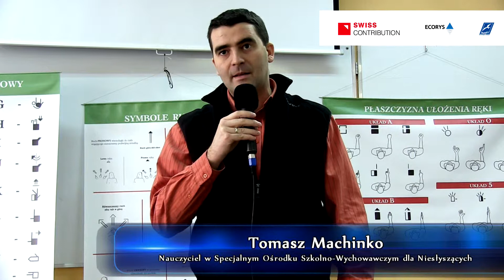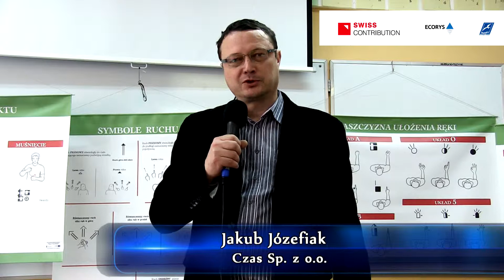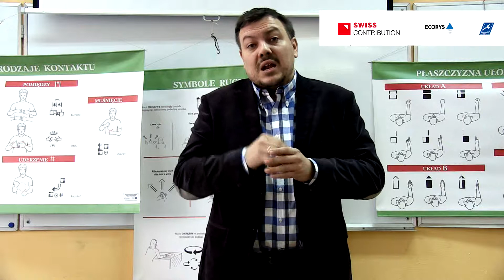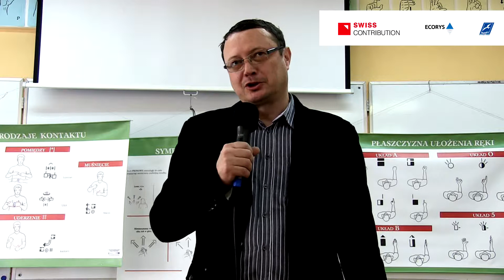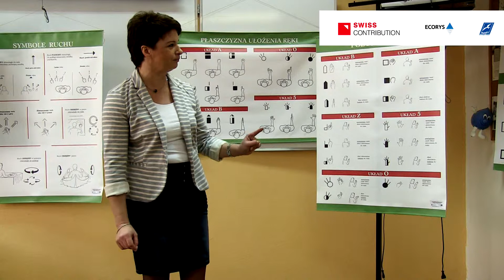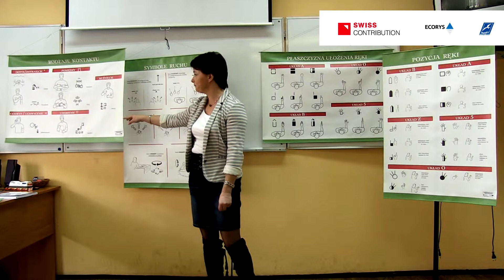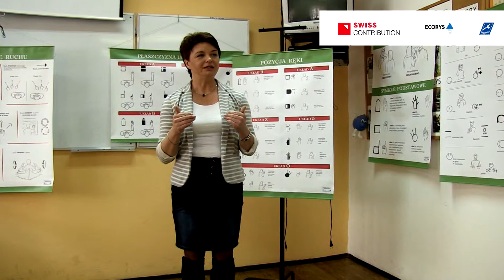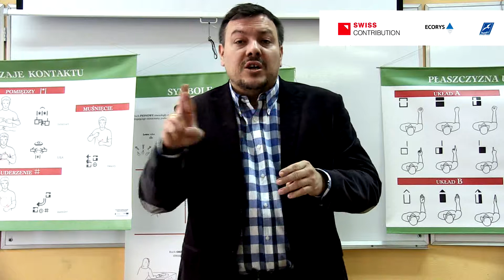sign writing krk